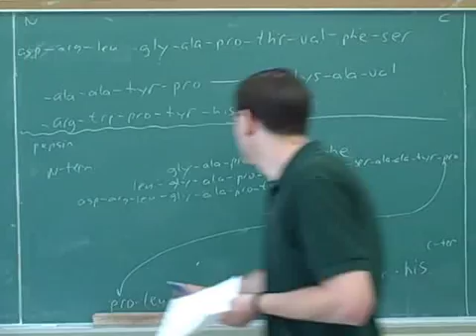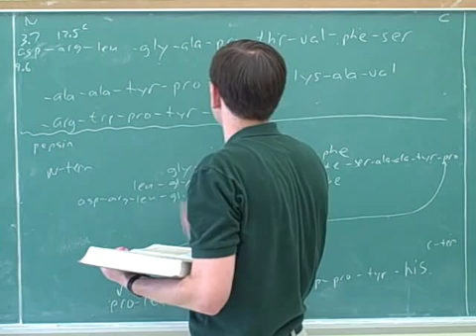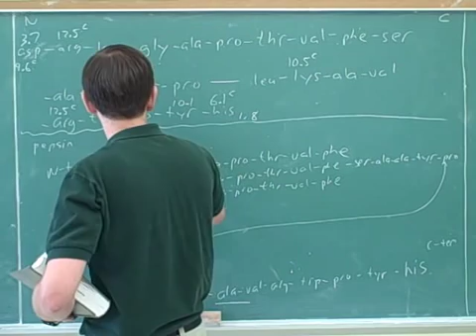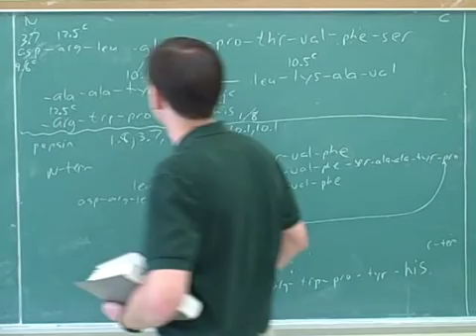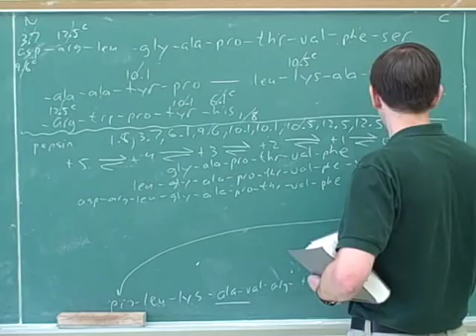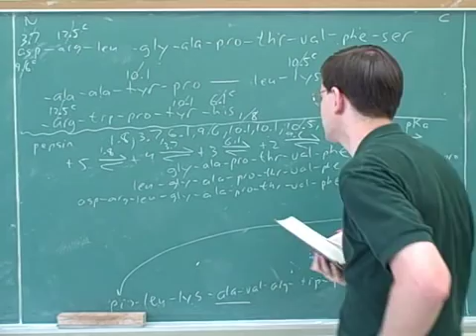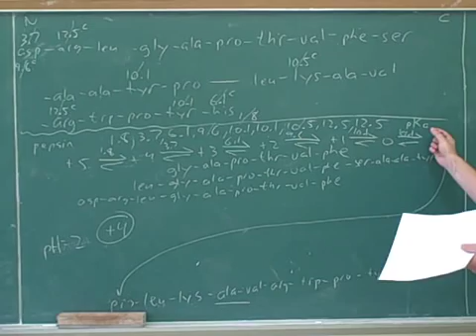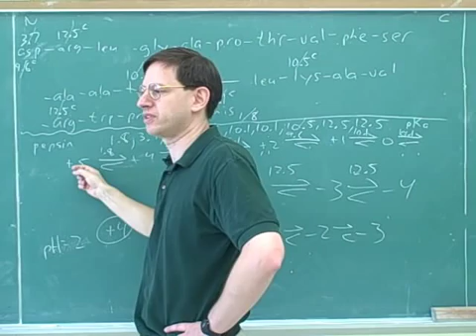Amino acid and polypeptide synthesis (13)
Organic chemistry: Amino acid synthesis--Gabriel synthesis; Strecker synthesis. Edman degradation. Polypeptide synthesis--Cbz (carbobenzoxy) and Boc (tert-butoxycarbonyl) amino-protecting groups; protection of the carboxy terminus via ester formation; DCC (dicyclohexylcarbodiimide) carboxy-activating reagent. An example of calculating pI and charge at a specific pH for a long polypeptide

For a printable document containing the amino acid table discussed in this video series, go to my website.

(1) Determining charge of an amino acid at a particular pH. Acidic vs. basic side chains. Gabriel synthesis of amino acids
(2) Gabriel synthesis continued
(3) Continued
(4) Continued. Strecker synthesis of amino acids
(5) Continued
(6) Continued
(7) Edman degradation
(8) Continued
(9) Continued. Polypeptide synthesis; Cbz (carbobenzoxy) amino-protecting group
(10) Cbz continued; Boc (tert-butoxycarbonyl) amino-protecting group
(11) Polypeptide synthesis continued; protection of the carboxy terminus via ester formation; DCC (dicyclohexylcarbodiimide) carboxy-activating reagent
(12) DCC continued
(13) An example of calculating pI and charge at a specific pH for a long polypeptide
(14) A polypeptide synthesis problem, illustrating the use of amino- and carboxy-protecting groups
(15) Continued